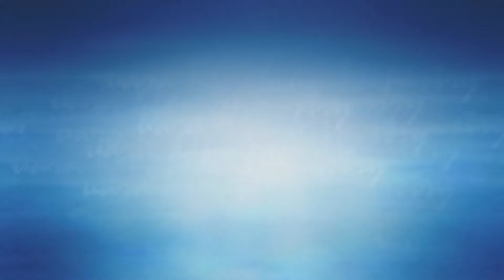LIDAH SEORANG MURID - Pdt. Susi Setiadi | Tuntunan Ilahi Hari Ke - 208